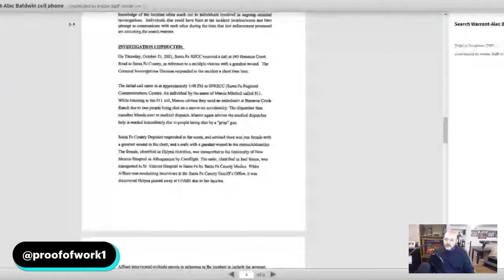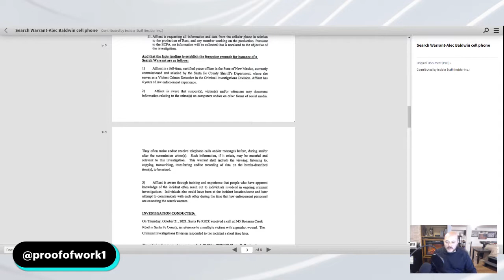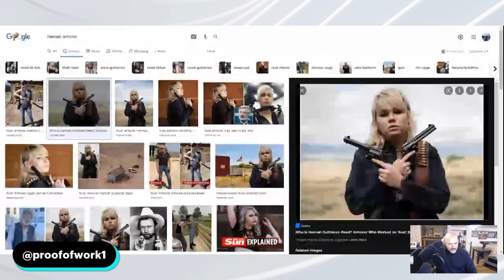Solo show- What can we learn from the Alec Baldwin search warrant Affidavit.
Some interesting facts about the on set shooting. It appears that the controls in place to safeguard the on set weapons was a confusing mess. Too many people involved and no clear protocol.